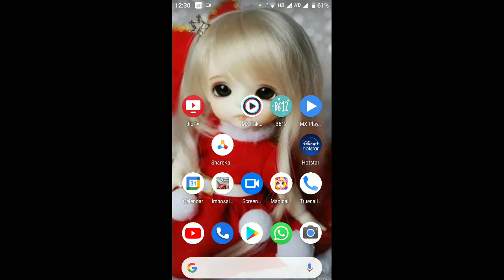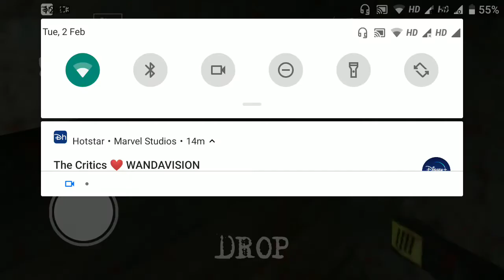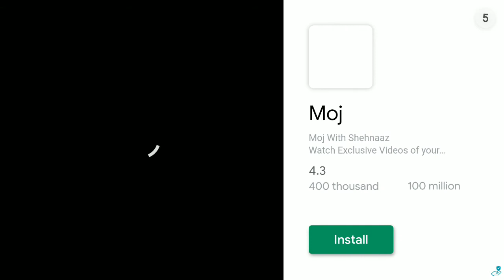grandpa ki vajah ki pungi 🙏👍👍😀😂😂😀😎😎